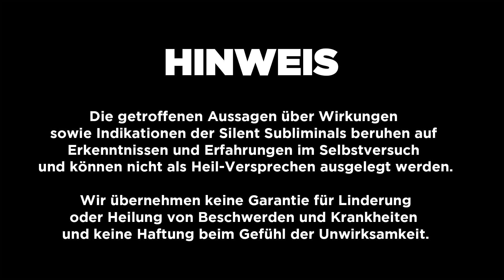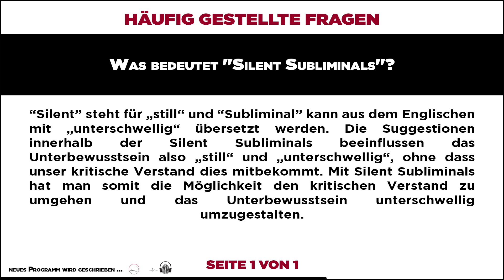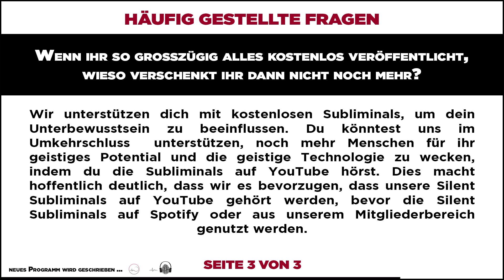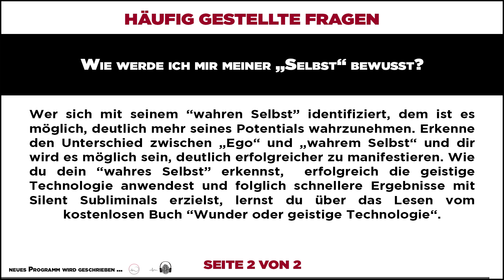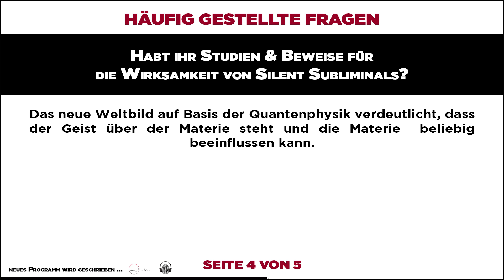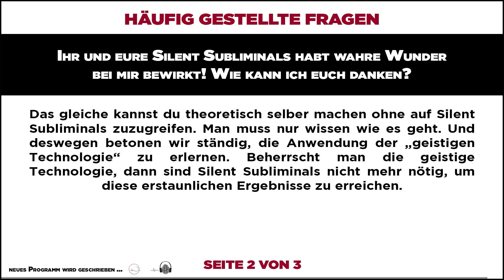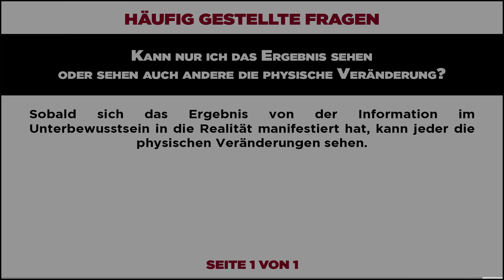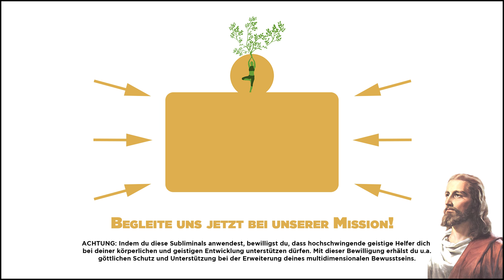🎧 SCHÖNES GESICHT BEKOMMEN - GESICHTSFORM ÄNDERN - SYMMETRISCHES GESICHT BEKOMMEN -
⚠️ Dieses Silent Subliminal wurde von uns optimiert und in einer neuen Version veröffentlicht ⚠️

Herzliche Empfehlungen 🥰

Sound: Kuma